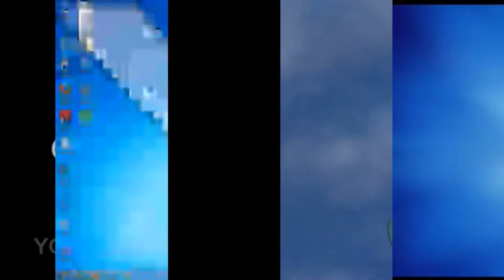25 SCANS (My Version)